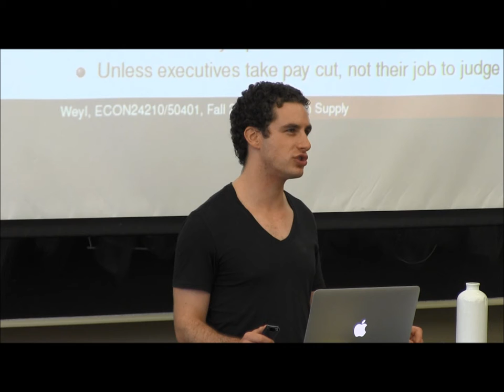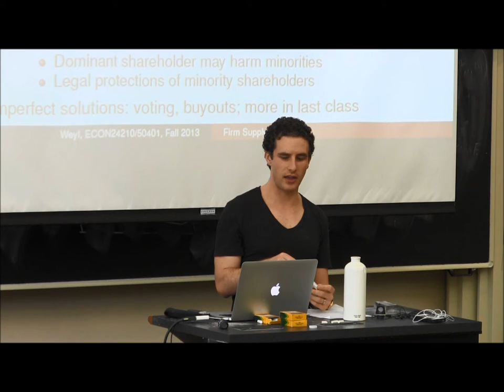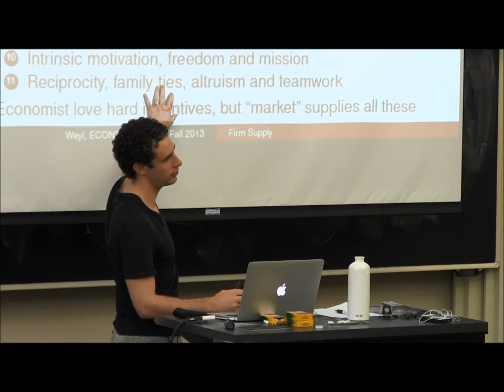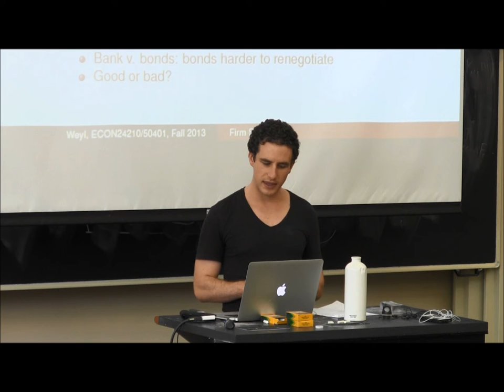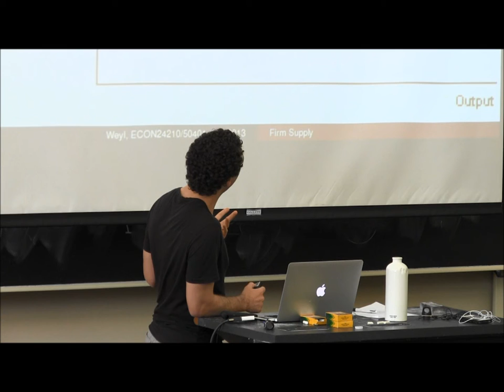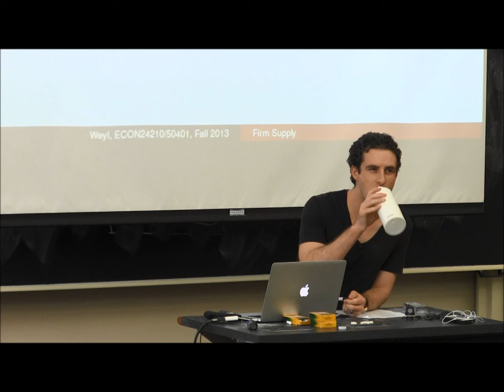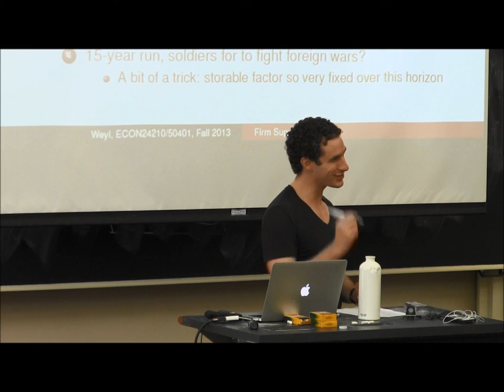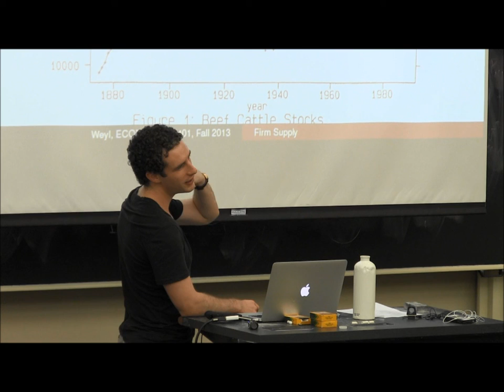Price Theory and Market Design Fall 2013 - Lecture 2: Firm Supply and Duration